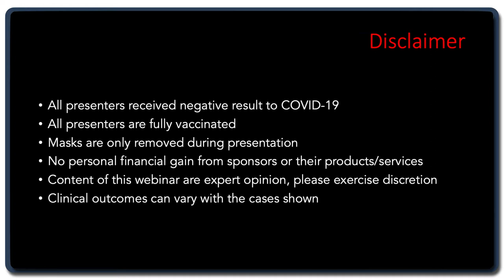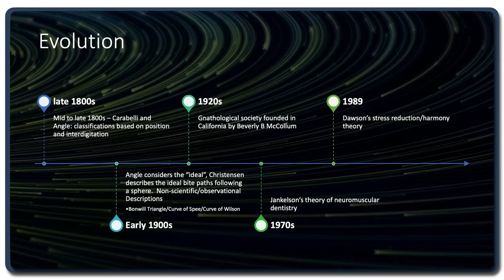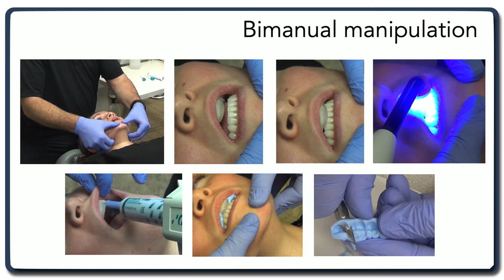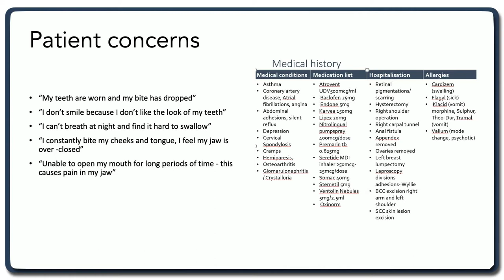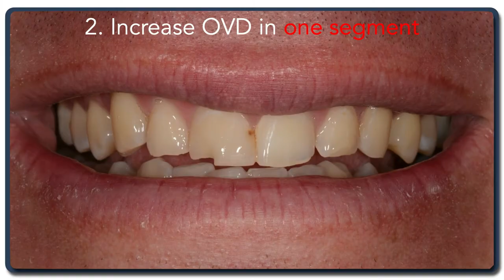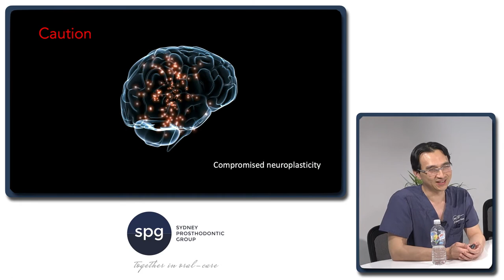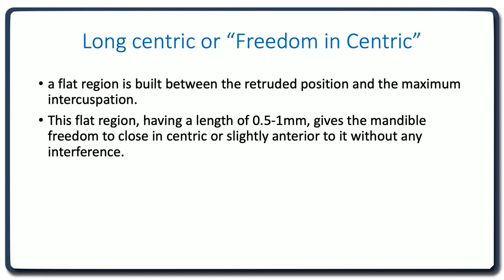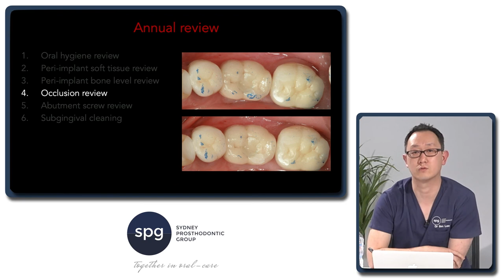Improving Occlusal Management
Presenters: Dr Ben Lee, Dr Agnes Lai, Dr Zoe Potres & Dr Johnson Chou

Occlusion is an integral part of the masticatory system which can affect the health of the dentition, muscles of mastication, the articular disc, and the TMJ. Every time we restore, move and remove teeth, we affect the occlusion. This is especially the case with full arch dental rehabilitation. Yet controversies still exist on how to achieve an optimal occlusion, and even what constitutes an ideal occlusion. This presentation aims to demystify occlusion and to provide a clear understanding of occlusal principles that affects the everyday dentist.

Questions answered in this webinar include:
- What is the difference between the ideal and therapeutic occlusion?
- How to increase occlusal vertical dimension safely?
- How important is taking a face-bow and using a semi-adjustable articulator for full mouth rehabilitation?
- When to use group function and canine guidance?
- What is different about dental implant occlusion?
- How to design your dental implant prosthesis to reduce the risk of overloading?
- What is the difference between fixed implant occlusion vs. removable implant occlusion?
- Is there a relationship between occlusion and TMD? Is there a need for occlusal therapy in the management of TMD?
- What is occlusal dysesthesia and how these patients may be challenging to treat?